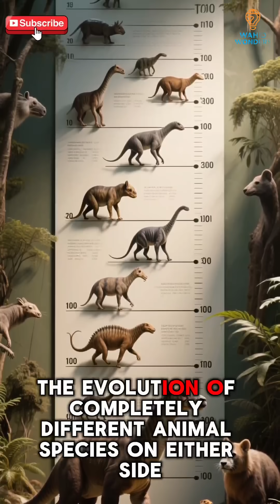Why Animals Don’t Cross This Invisible Border 🚧 | Wallace Line Explained 😱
🚧 There’s an invisible border in Southeast Asia that even birds and fish avoid — it’s called the **Wallace Line**! 😱

This mysterious line divides the animals of **Asia** 🐅 from those of **Australia** 🦘. Tigers, rhinos, kangaroos, and cockatoos live just miles apart but never cross paths. Why? Because a deep-sea trench formed millions of years ago during tectonic shifts 🌋, isolating species on either side.

Discover how one invisible line changed the course of evolution forever. 🌍

animals cross border,
why animals don't cross this invisible border,
animals cross,
animals cross video,
animal meeting lesson 2,
crossing el paso border,
crossing peace arch border,
border crossing show,
crossing canada us border,
crossing animals with humans,
do animals have language - michelle bishop,
horse and cow crossing,
i'm an animal donkey,
animal to animal crossing video,
border usa and canada,
animal immigration,
open borders south africa,
us mexico border volleyball,
wild animals cross breed,
wild animals crossing river,
wild animals crossing road,
crossing from mexico to usa,
animal bridge crossing,
animal crossing borders,
animàl crossing